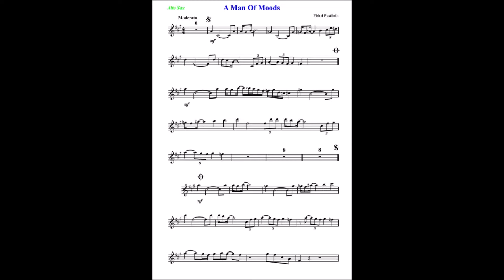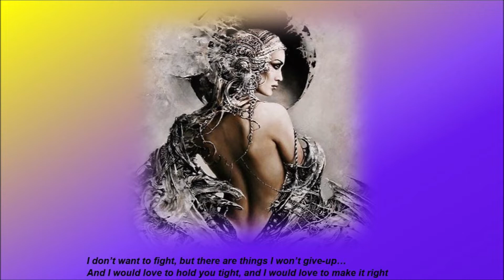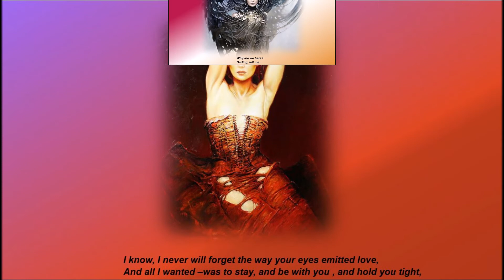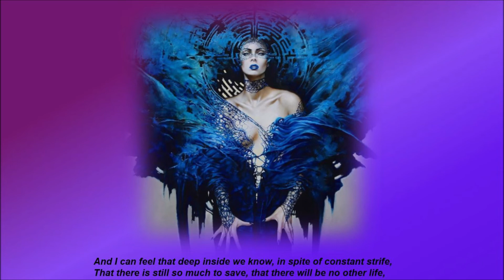Fishel Pustilnik - A Man Of Moods performed by Igor Portnoi [Official Visualizer]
The official visualizer for the song «A Man Of Moods» by Fishel Pustilnik from album «Sax Voyage» for Alto Sax and Vocal.

RU

Официальная визуализация на песню «A Man Of Moods» Fishel Pustilnik из альбома «Sax Voyage» для альт-саксофона и вокала.

Команда:
Стихи: Alexander S Polyak